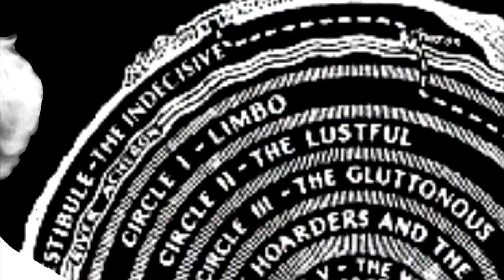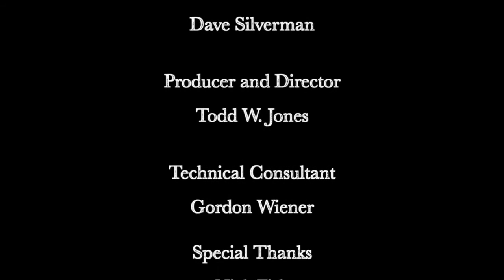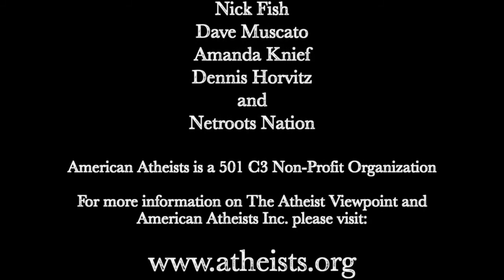The Atheist Viewpoint, Ep. 903 - Netroots Nation '13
Clip show: American Atheists goes to Netroots Nation in San Jose, California. Dave Silverman, President of American Atheists, participates in some podcasts and interviews.